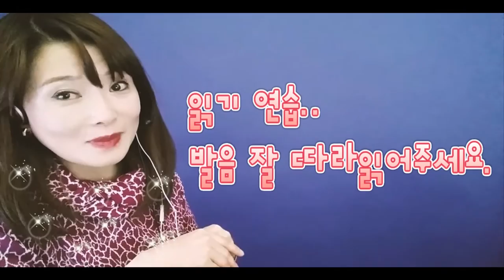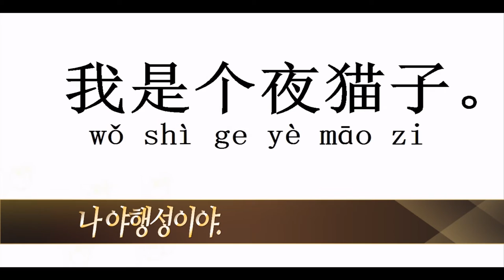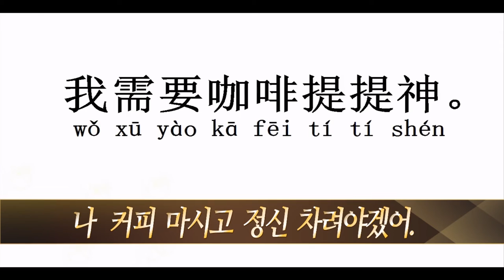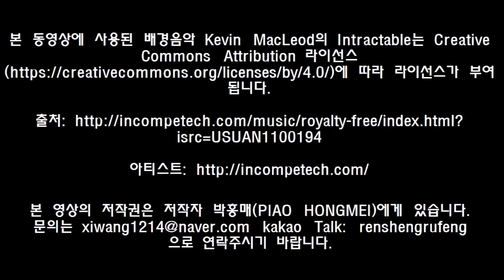상황중국어 119.나 올빼미체질이야.원어민 홍매쌤/ 夜型 / 夜猫子 讲师:朴红梅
자주 밤샘 하는 사람을 올빼미라고 하죠?중국어로는 어떻게 표현할까요?